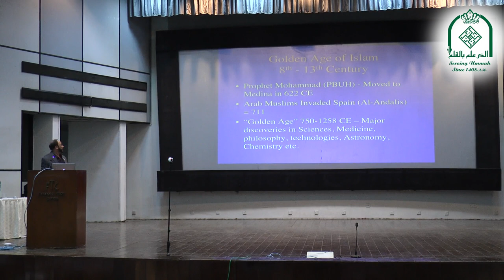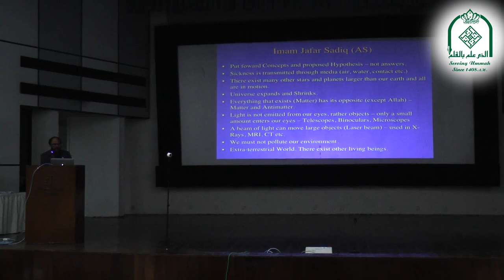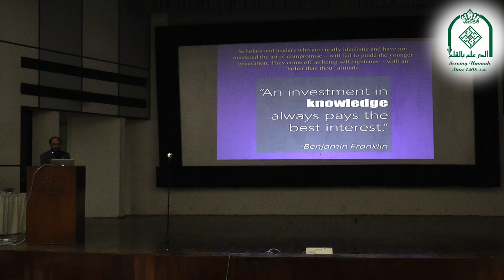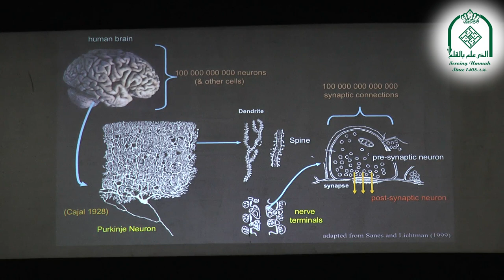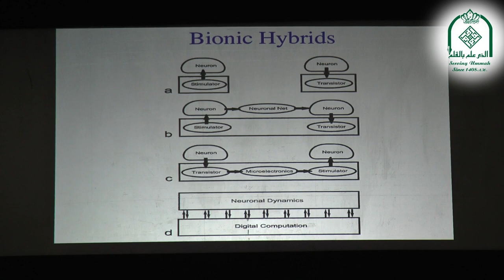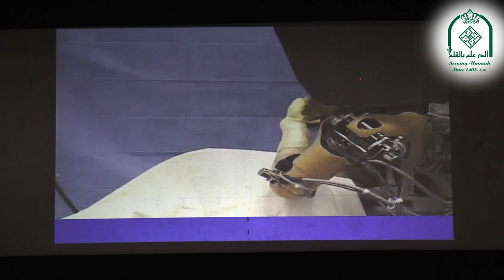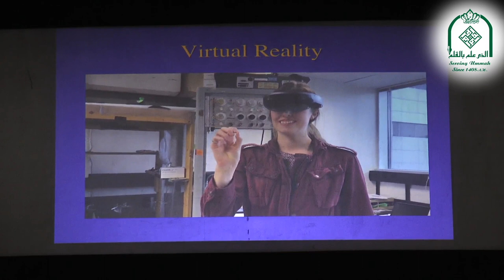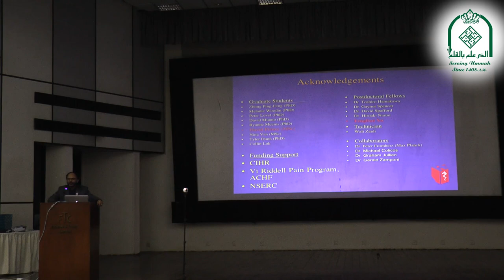Speech by Dr. Naweed I. Syed in "Seminar on Islam & Modern Sciences"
"Seminar on Islam & Modern Sciences" Addressed by World-Renowned & Multiple Award Wining Canadian based Muslim Neuroscientist Dr. Naweed I. Syed. Organized by Zahra (S.A.) Academy & Majma Ahle Bait (A.S.) Pakistan.